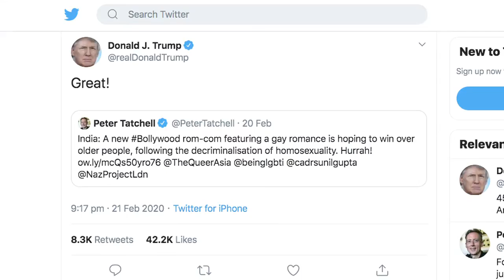"Shubh Mangal Zyada Saavdhan" पर मिली ट्रंप की प्रतिक्रिया से काफी खुश हैं Ayushmann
अमेरिकी राष्ट्रपति डोनाल्ड ट्रंप ने बॉलीवुड की समलैंगिक रोमांटिक कॉमेडी  फिल्म 'शुभ मंगल ज्यादा सावधान' पर अपनी प्रतिक्रिया दी, जिससे आयुष्मान काफी खुश हैं। अभिनेता ने कहा कि अमेरिकी राष्ट्रपति की प्रतिक्रिया देखकर उन्हें बहुत अच्छा लगा। उनकी प्रतिक्रिया देखकर बहुत खुशी मिली है। आयुष्मान ने ट्रंप के ट्वीट पर अपनी आशा भरी प्रतिक्रिया दी। उन्होंने ने कहा, "मैं निश्चित रूप से आशा करता हूं और मैं उम्मीद करता हूं कि यह टिप्पणी राष्ट्रपति ट्रंप का एलजीबीटीक्यू समुदाय की ओर इशारा है, वह अपने देश में एलजीबीटीक्यू अधिकारों को बनाए रखने के लिए लगातार काम करेंगे।" वहीं, पीटर टैटचेल ने अपने ट्वीट में लिखा, "एक नया बॉलीवुड रोमांटिक-कॉम फिल्म जो समलैंगिक रोमांस की विशेषता वाले समलैंगिकता के डिक्रिमिनलाइजेशन के बाद पुराने लोगों पर जितने की उम्मीद कर रहा है। र्हुे!" इसके बाद उनकी पोस्ट को रिट्वीट करते हुए ट्रंप ने लिखा, "ग्रेट!" इस फिल्म का लेखन और निर्देशन हितेश केवले ने किया है, फिल्म में नीना गुप्ता और गजराज के साथ जितेंद्र कुमार भी हैं।